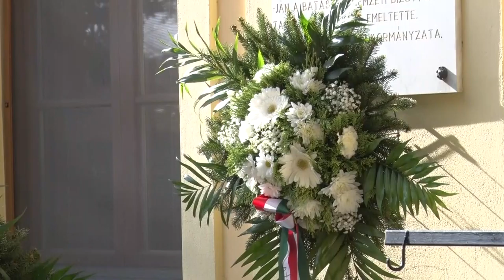20201026 cikador oktober 23 Cikádor magazin